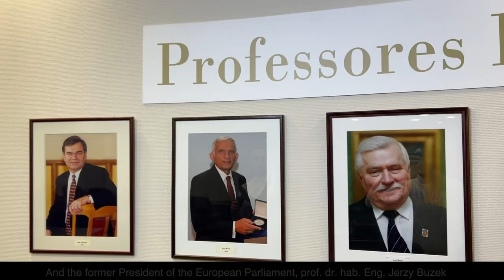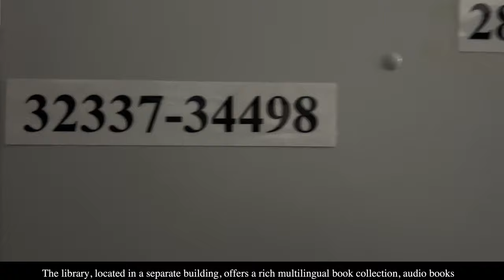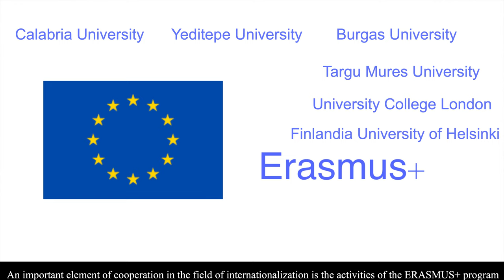Warsaw Management University, Poland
Full Prof. Stanisław Dawidziuk, PhD. Dr. h.c.m., President of Warsaw Management University is presented with the title "Honorary Professor of the Academic Union, Oxford"

Warsaw Management University is one of the oldest private universities in Poland. About 80.000 Polish and international students have graduated from it since its foundation over 27 years ago.
The University offers full-time and part-time courses in 11 fields for undergraduate as well as postgraduate students. WMU is known for its highly qualified and experienced research and teaching staff.
Our educational offer meets the needs of the changing job market and expands its courses accordingly. The University also cooperates with other higher education institutions all over the world, including universities from the Czech Republic, Slovakia, Ukraine, Turkey, Belgium, USA, France, Germany and Great Britain.
The University actively participates in Poland’s social and economic life, organizes numerous conferences, including international ones, supports charitable and sports activities, is a patron of culture. The following organisations and offices actively operate at the University: Student Self-Government, science groups, Graduate Club, Career Office and University Sports Association.
Currently our University consists of three institutes in Warsaw and two branch faculties:

-Institute of Business Management and Quality
-Institute of Pedagogy and Psychology
-Institute of Law, Administration and Security
-Branch Faculty of WMU in Bełchatów (Poland)
-Branch Faculty of WMU in Ciechanów (Poland)

During the period of warfare in Ukraine, WMU provides teaching assistance to Ukrainian students and strengthens cooperation with Ukrainian universities

Warsaw Management University provides also
excellent studying conditions:

A modern, well-equipped academic campus with computer rooms, lecture halls and laboratories.
Recreational facilities such as a swimming-pool, sports hall, or gym.
Student accommodation for over 300 students in spacious rooms.